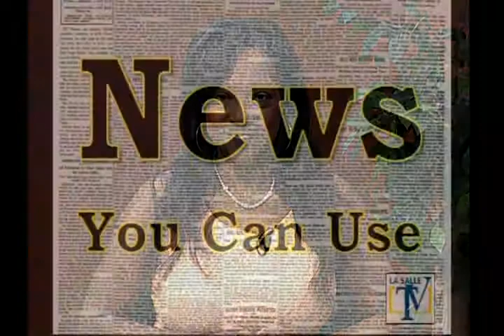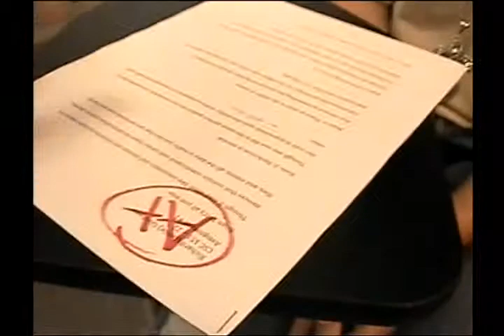News You Can Use #0405 Women's Round Table Part1